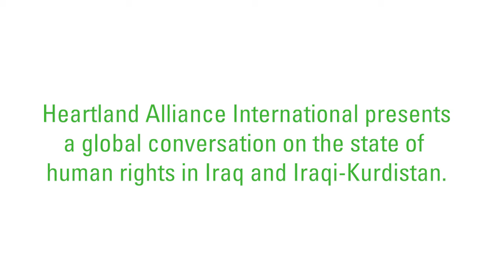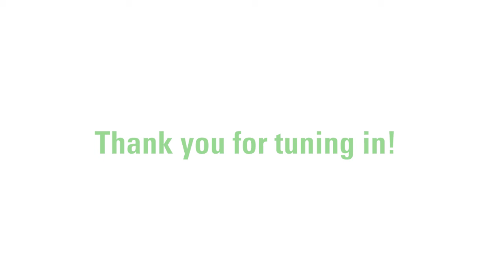Virtual Conversation: HAI's Human Rights Work in Iraq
Thank you for supporting Heartland Alliance International's virtual conversation on our human rights work in Iraq!

A highlight of the conversation was hearing first-hand accounts from HAI staff in Iraq and Iraqi Kurdistan—Farah, Truska, and Stella, as well as the rich discussion on HAI’s torture treatment, juvenile justice, and mental health work inspired by the Marjorie Kovler Center. Thank you to our panelists—Surita Sandosham, Scott Portman, and Salah Barzngy— for sharing their critical insights.

You can learn more about HAI's trauma-informed model in Iraq by watching a recording of the panel conversation online here.